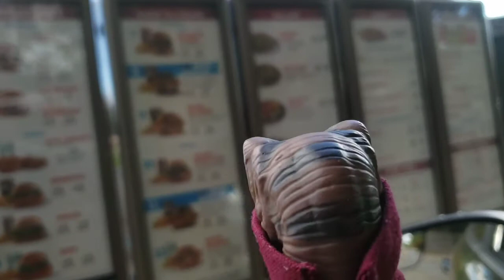Wendy's Dave's Way Double Vs Rally's Checker's Big Buford Food Review Bob the Raptor & Joe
HELLO MAMMALS! Today Joe and I are comparing Wendy's Dave's Way Double and the Big Buford Sandwich

Willowick OH 44095